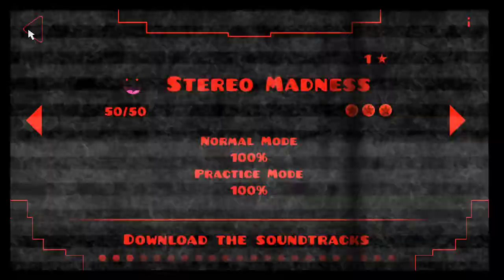creepy | "Mental Breakdown" by Mayerosa | Geometry Dash 2.11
Nhạc/Music:
ID: